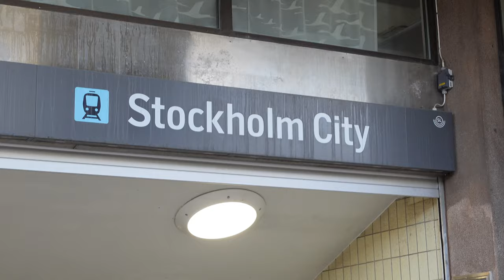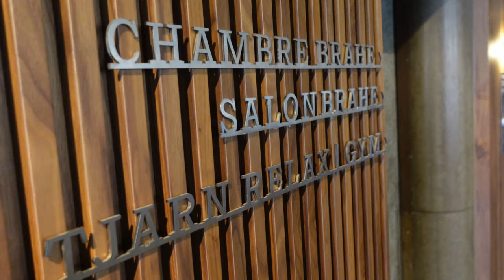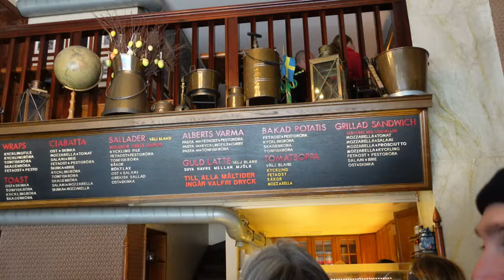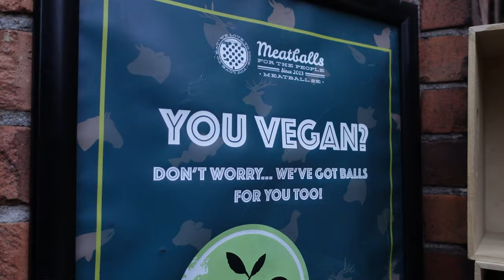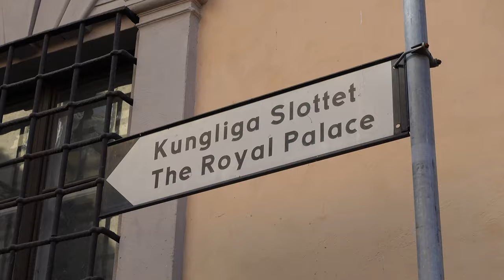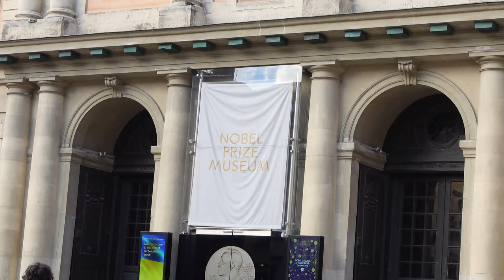48h STOCKHOLM Travel Vlog🇸🇪 • Hotel Reisen //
Thank you Hotel Reisen for sponsoring the video and hosting us in Stockholm.
September 2-4th 2022

TRAINING:
My PTP Fit Warm-Up & Recovery Product Collection -

YOUTUBE GEAR:
Sony ZV1
GoPro hero10